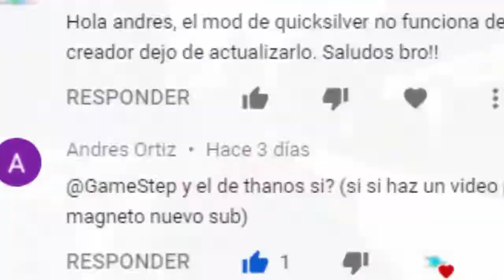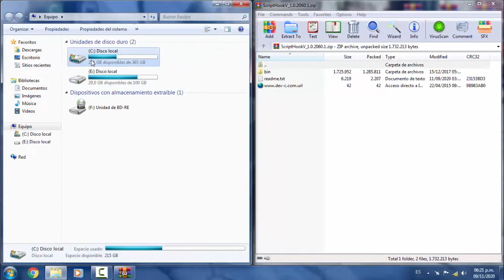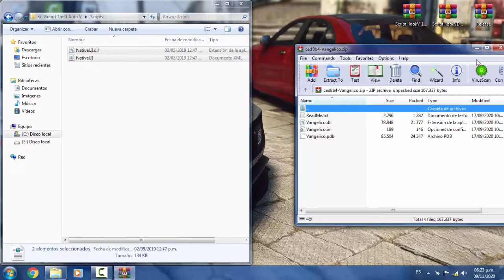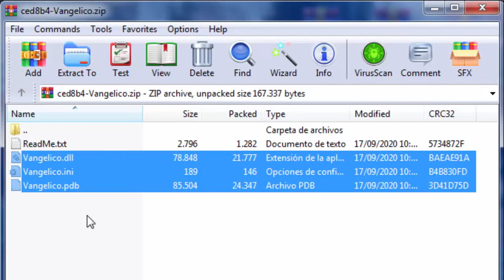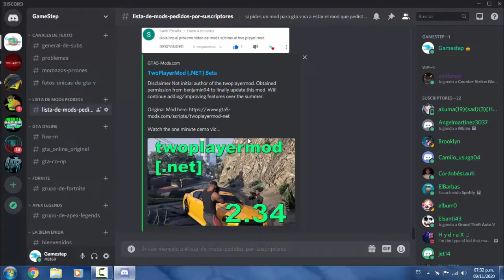Como Instalar el Mod del Golpe a la Joyeria Vangelico en GTA V - GTA V MODS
▬ ▬ ▬ ▬ ▬ ▬ ▬ ▬ IMPORTANTE BAJA  ▬ ▬ ▬ ▬ ▬ ▬ ▬ ▬

Hola amigos, hoy les vengo a traer como instalar el mod del golpe a
la joyeria vangelico en gta v, ya que el anterior que subí a este canal
es muy viejo y problemático con los bugs y demás aspectos. Este
mejora mucho tanto animaciones, respuesta policial, entrega de
joyas, etc. espero que les guste mucho. ;)

Saludos

▬ ▬ ▬ ▬ ▬ ▬ ▬ ▬ ▬ NECESARIO ▬ ▬ ▬ ▬ ▬ ▬ ▬ ▬ ▬

-NativeUI

▬ ▬ ▬ ▬ ▬ ▬ ▬ ▬ DONACIONES ▬ ▬ ▬ ▬ ▬ ▬ ▬ ▬ ▬